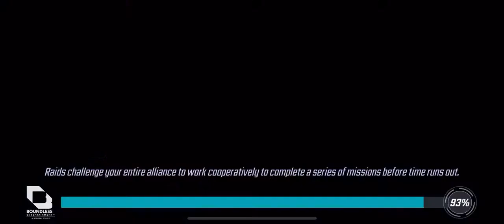Marvel Strike Force Let's Play Part 25